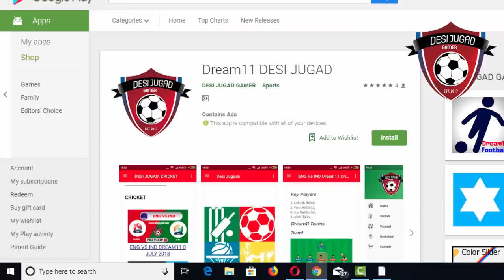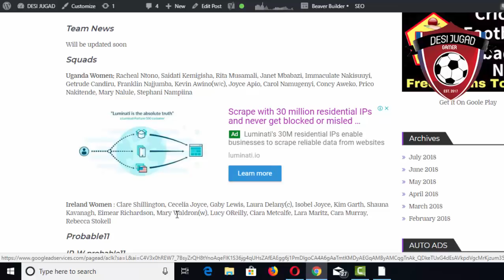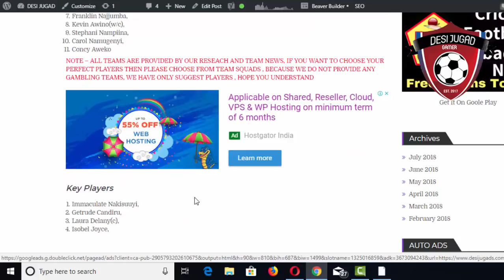IR-W Vs UG-W Dream11 Cricket WC T-20 10 july 2018 Ireland vs Uganda irw vs ugw dream11 probable11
IR-W Vs UG-W Dream11 Cricket WC T-20 Qualifiers 10 july 2018 Ireland Women vs Uganda Women (irw vs ugw dream11) probable11

0 july 2018 ir-w vs ug-w, 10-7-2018 ir-w vs ug-w dream11, ir-w vs ug-w, ir-w vs ug-w dream 11 today, ir-w vs ug-w dream11, ir-w vs ug-w dream11 10 july 2018, ir-w vs ug-w dream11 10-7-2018, ir-w vs ug-w dream11 Cricket WC T-20 Qualifiers, ir-w vs ug-w dream11 Cricket WC T-20 Qualifiers 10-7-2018, ir-w vs ug-w dream11 probable 11, ir-w vs ug-w dream11 today match, ir-w vs ug-w dream11 today team, ir-w vs ug-w dream11 today team

dream11,dream11,

dream 11
dream11 expert,
dr
dream1
d
dream 11 game kya hai,
dream11 group,
dream11 hindi,
dream11 join,
dream11 link,
dream11 logo,
dream11 login,
dream11 money,
dream11 nerd,
dream11 official,
dream11 open,
dream11 offer,
dream 11 old version,
dream11 owner,
dream 11 on pc,
dream11 office,
dream11 odisha,
dream11 pro,
dream 11 punjab vs delhi,
dream11 proof,
dream11 scout,
dream11 strategy,
dream11 u19,
dream11 verify,
dream 11 vijay hazare trophy,
dream11 verification,